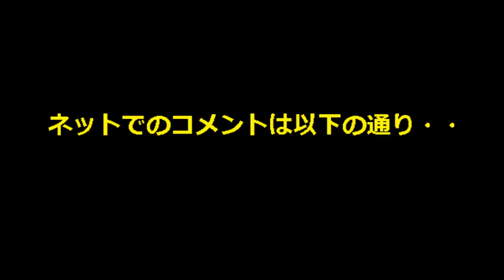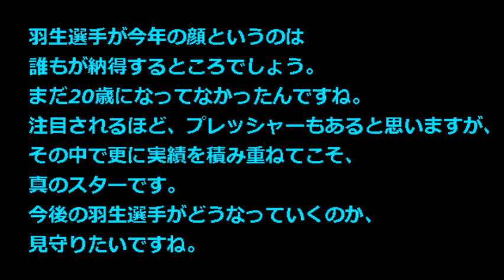【フィギュアスケート 男子 羽生結弦 動画】2014の顔 ヤフー検索大賞 前日は二十歳の誕生日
【フィギュアスケート 男子 羽生 動画】2014の顔　ヤフー検索大賞　前日は二十歳の誕生日

　男子フィギュアスケートの羽生結弦選手が、『Yahoo!検索大賞2014』の大賞に選出され8日、都内で行われた発表会にVTR出演をしました。